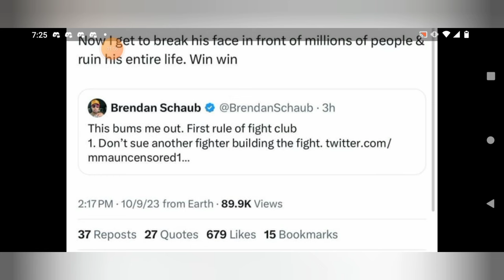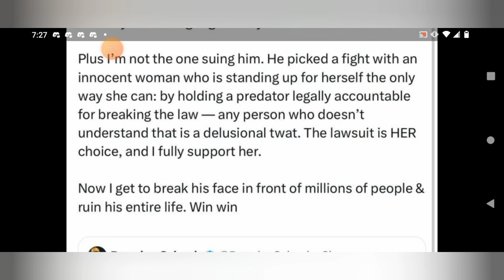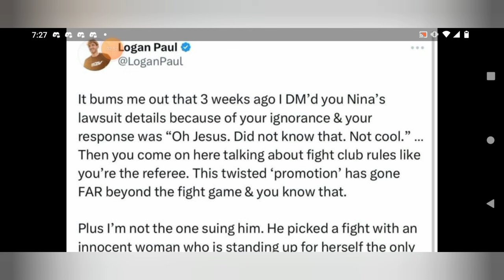Logan Paul GOES OFF On Brendan Schaub!!!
my thoughts on the influencer trashing the fighter and the kid host who talked about his wife's lawsuit against Dillon danis